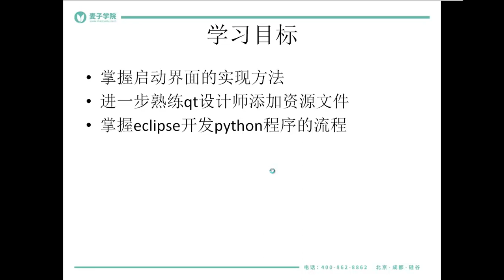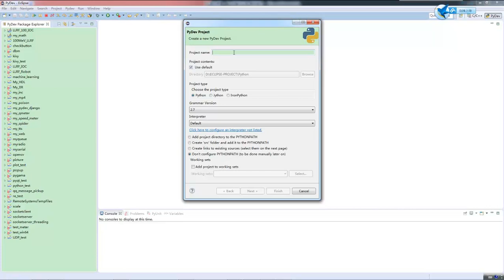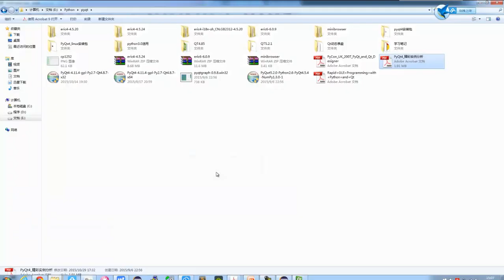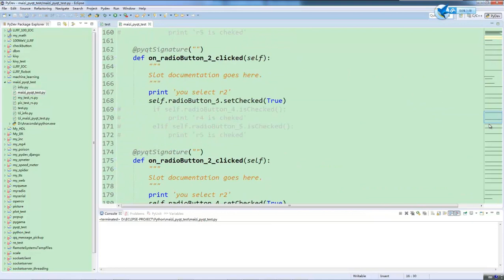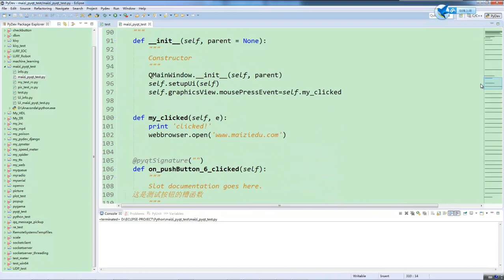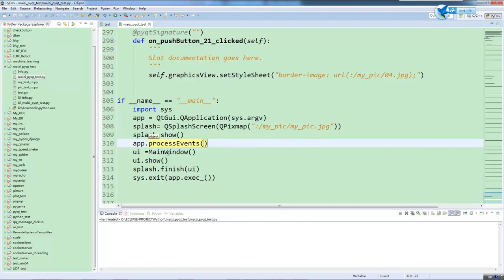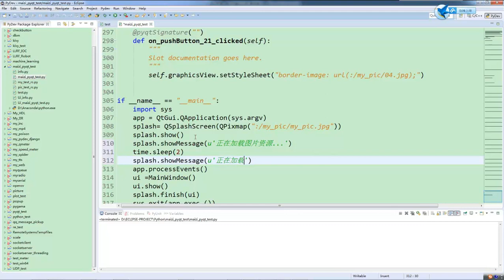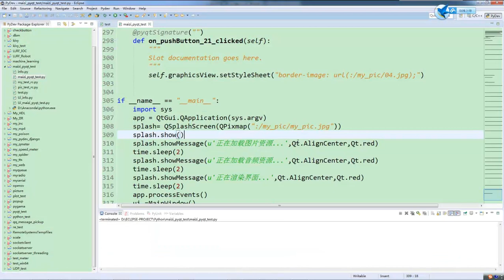使用pyqt开发windows gui程序及打包21 启动界面，来个炫酷的出场